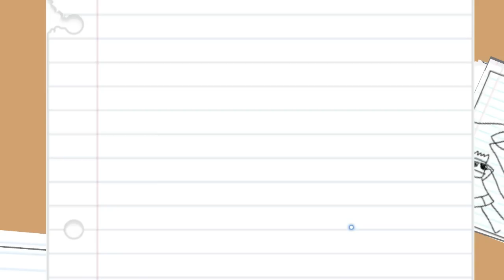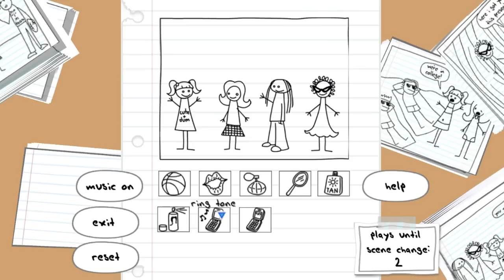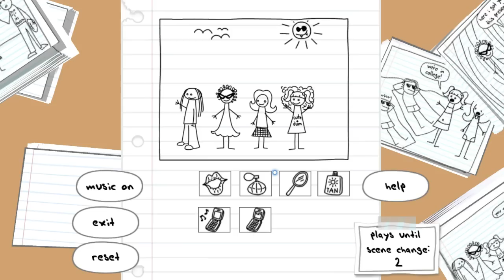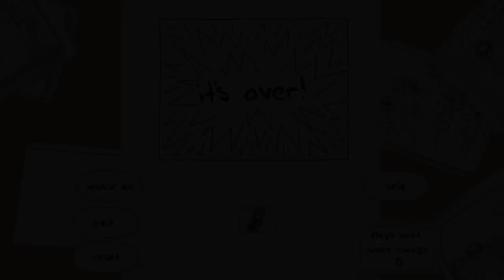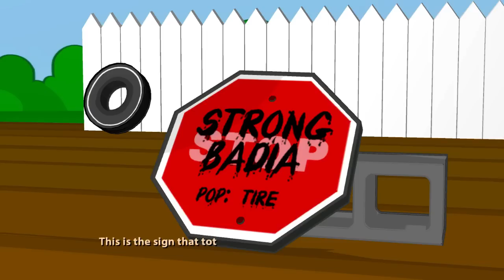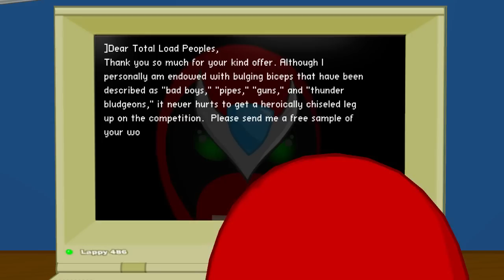Strong Bad's Cool Game for Attractive People Episode 1: Homestar Ruiner: part 1